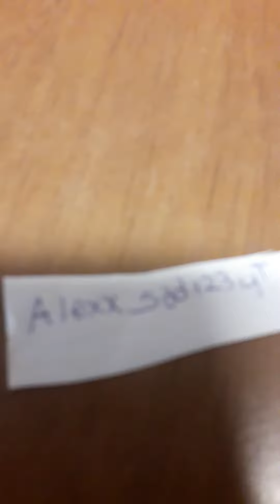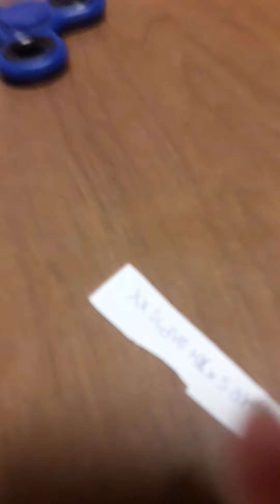Il vincitore del give Away🏖